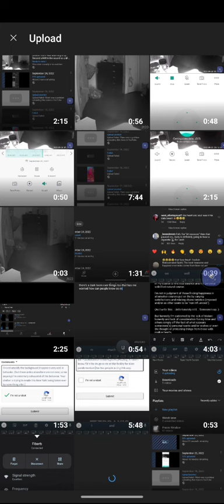September 24, 2022